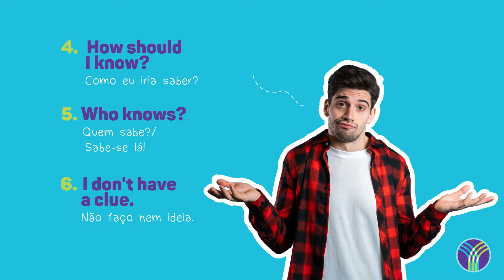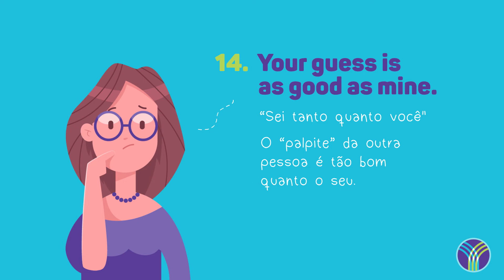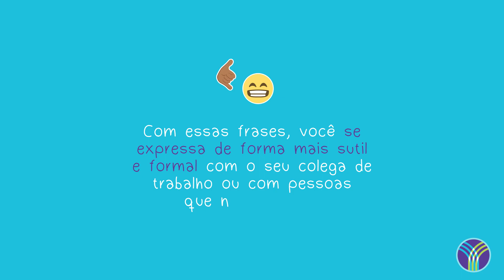20 maneiras de falar EU NÃO SEI (I don't know) em inglês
Sabemos que a língua inglesa tem diversas expressões diferentes. Aprenda no vídeos do hoje 20 maneiras de falar "eu não sei" em inglês! Cadastre-se no site para ganhar 15 dias de aulas de inglês on-line e GRÁTIS no Yázigi

Será que existe apenas uma forma de falar “eu não sei” em inglês? Podemos usar o velho conhecido “I don’t know”, mas existem outras expressões na língua inglesa que têm esse sentido e que podem ser usadas!

Por isso, hoje vamos ver outras expressões para não usarmos apenas “I don’t know”. Acompanhe o vídeo!

Existem formas mais sutis para falar que você não sabe, consideradas mais apropriadas para valorizar a pergunta que foi feita, por exemplo. Confira:

I’m not sure. - Eu não tenho certeza.
I can’t remember. - Eu não me lembro.
I don't have the slightest idea. - Eu não faço a menor ideia.

Essa última expressão é mais comum nos Estados Unidos. No Reino Unido podemos usá-la com faintest, least ou foggiest no lugar de slightest.

As expressões mais informais podem ser usadas com amigos ou pessoas mais próximas durante conversas descontraídas. Veja as opções a seguir:

How should I know? - Como eu iria saber?
Who knows? - Quem sabe?/Sabe-se lá!
I don't have a clue. - Não faço nem ideia.
I have no idea. - Não tenho ideia.
Now you got me! - Agora você me pegou!

It beats me! ou simplesmente Beats me! - Essa é uma expressão bem idiomática para falar algo como “sei lá”.

E sabe quando alguém olha para você esperando uma resposta? Caso não saiba, use:

Don’t look at me. - Não olhe pra mim.
ou
Don’t ask me. - Não pergunte pra mim.

Existem também outras maneiras ainda mais informais de dizer “eu não sei” em inglês, como:

 Dunno. - Algo como “sei lá”;
E a abreviação de I don’t know, muito usada na internet ou em mensagens de texto: IDK.

Outra frase usada também para falar sobre algo que você não sabe pode ser:

Você pode usar no sentido de “sei tanto quanto você" ou de que o “palpite” da outra pessoa é tão bom quanto o seu.

Há opções para você usar em momentos do trabalho, em uma reunião ou quando alguém procura a sua ajuda, por exemplo.

Se você não souber a resposta, pode usar as seguintes expressões:

I’m not the best person to answer that. - Eu não sou a pessoa ideal para responder a isso.
Let me find out for you. - Vou descobrir para você.
I’ll look into it. - Eu vou pesquisar.
Let me think about that. - Deixe-me pensar a respeito.
I’ll have to check it out. - Eu terei que verificar.
What I do know is… - O que eu sei é que…

Com essas frases, você se expressa de forma mais sutil e formal com o seu colega de trabalho ou com pessoas que não conhece.

Essas são 20 maneiras de falar “eu não sei” em inglês para diversificar as suas respostas no idioma e aprimorar o seu vocabulário.

Fique ligado no canal do Yázigi para aprender mais sobre inglês!

Bye!

ENCONTRE O YÁZIGI NA INTERNET E APRENDA MAIS!